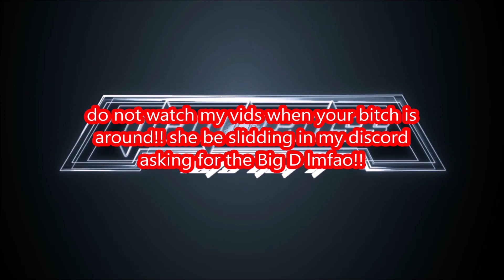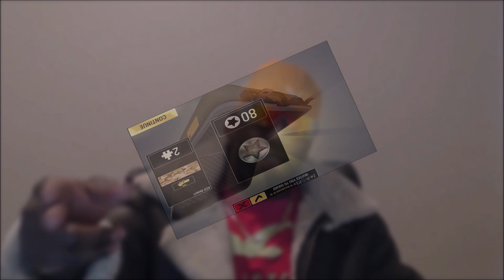Tacticool-Power Play ft POWER-MOD rekt'd x2,ELG,GHOST REKT'D